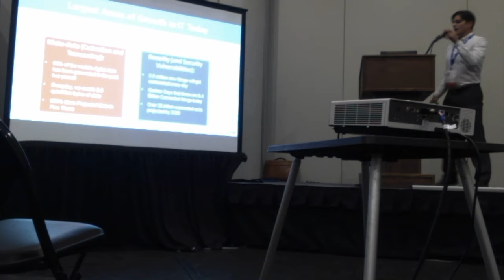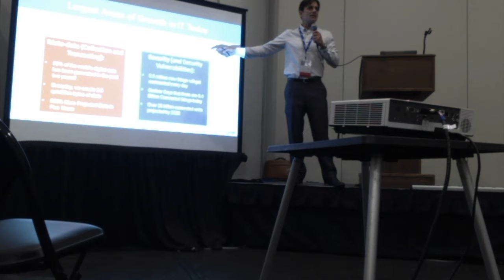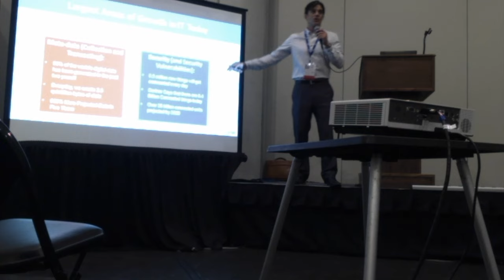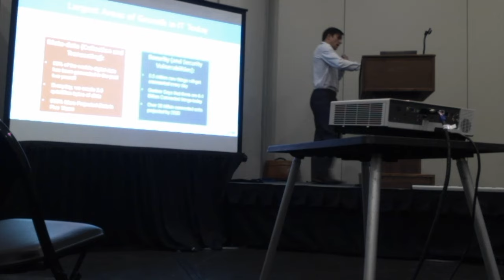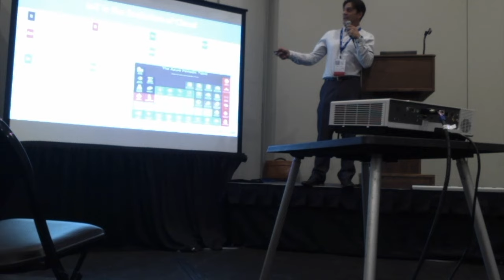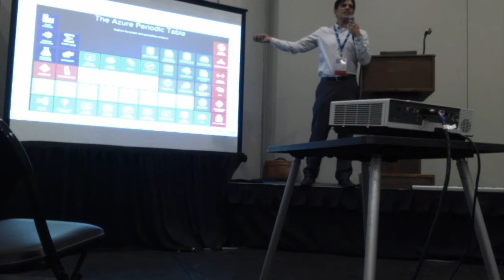IoT: It’s Evolution and Connection to the Cloud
Michael Goodenough, VP of Cloud Solutions at BCM One speaking at Cloud Expo, 2016 in NYC.